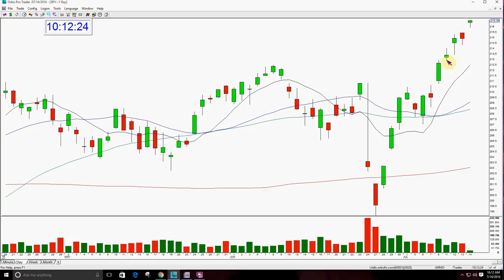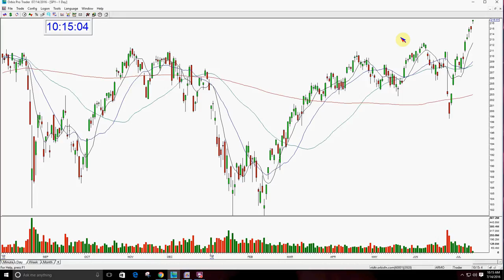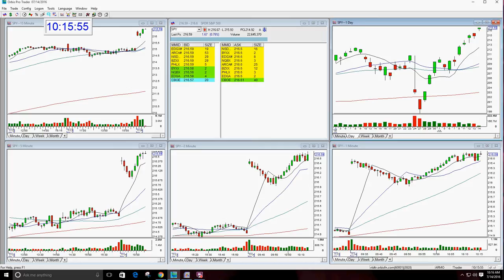SPY Market Review 7-14-2016- The Stock Swoosh With Melissa Armo